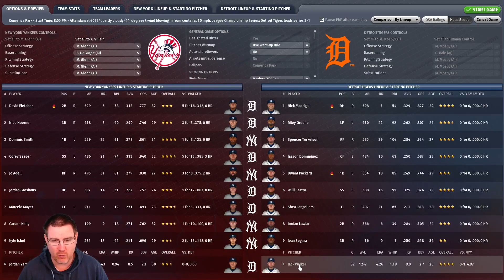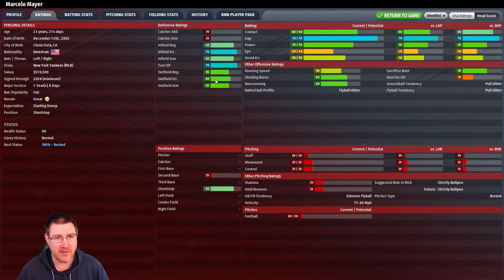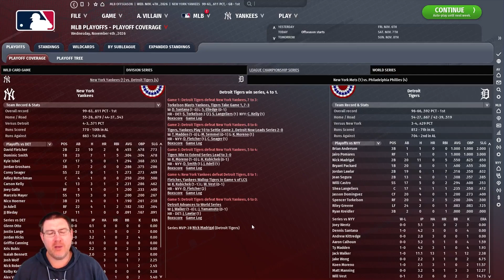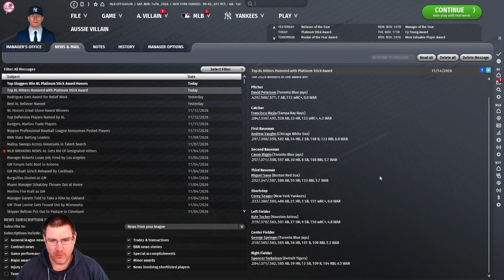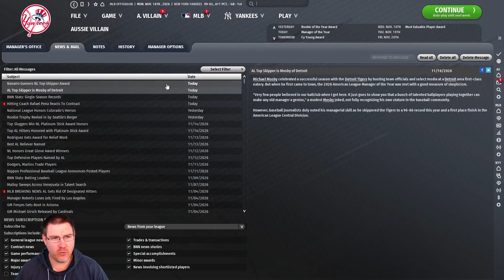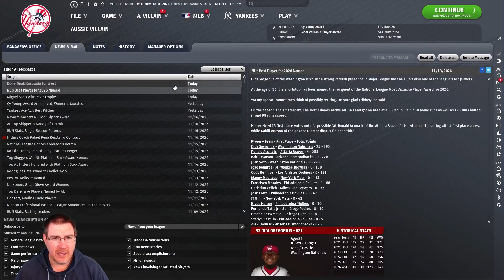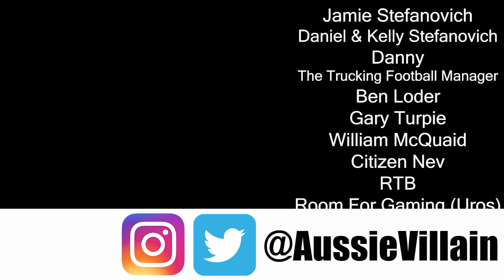OOTP22: CAN WE AVOID THE GAME 5 CURSE! - New York Yankees S6 Ep14: Out of the Park Baseball 22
Welcome to my Out of the Park Baseball 22 let’s play with the New York Yankees. In this OOTP22 Franchise Mode series American Heroes we will only have American players and see if we can lead the Yankees to the World Series! In this episode, it’s Game 5 of ALCS vs the Detroit Tigers with Jordan Yamamoto on the mound!

2026 Award Winners
Most Wins by a Pitcher: TJ Nichols - 14 wins
Highest Batting Average: Corey Seager  - .333 ave
Golden Bullseye - Most Times Hit by a Pitch: Nico Hoerner - 12 times
Golden Anchor - Most Double-Plays Hit Into: Nico Hoerner - 22 double plays
Golden Boot - Most Walks Issued: TJ Nichols - 65 walks
Golden Glasses - Most Times Struckout: Jo Adell - 190 strikeouts
Golden K - Most Strikeouts: TJ Nichols - 259 strikeouts (AL leader)
Golden Broom - Most RBIs: Corey Seager - 94 RBIs
Best ERA: TJ Nichols - 2.36 ERA
Most Home Runs: Jo Adell - 31 HR
The Horse’s Ass - Worst Player: Jordan Groshans
Best Pitcher: TJ Nichols - 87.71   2nd: I.Bennett - 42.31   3rd: M.Semmel - 39.22
Best Batter: Corey Seager - 72.58  2nd: D.Fletcher - 65.49  3rd: N.Hoerner - 63.72
Golden All Star: Corey Seager 71% of vote